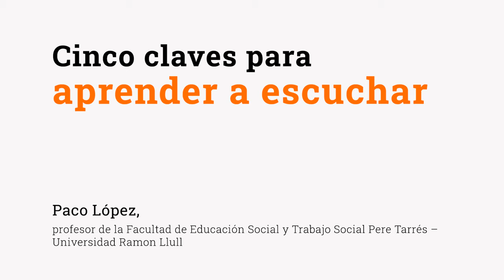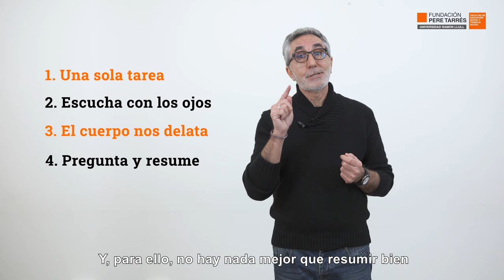Cinco claves para aprender a escuchar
Cuando le escuchan, ¿se siente escuchado de verdad? Admiramos a las personas que se expresan bien y nos ponemos nerviosos cuando debemos hablar en público porque queremos hacerlo lo mejor posible. Hablar, expresarse adecuadamente con palabras y gestos, es importante. Sin embargo, si yo tuviera que escoger una entre todas las habilidades relacionadas con la comunicación, elegiría, sin dudarlo, la capacidad de escuchar. Paco López, profesor de la Facultad de Educación Social y Trabajo Social Pere Tarrés - Universidad Ramon Llull, habla sobre las habilidades que se requieren para escuchar bien a otra persona.